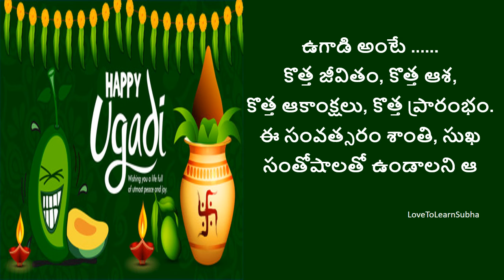Ugadi Whatsapp Status Telugu |Ugadi Subhakankshalu 2024 |ఉగాది శుభాకాంక్షలు |Happy Ugadi 2024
Happy Ugadi wishes and greetings in Telugu..:) :)
ఉగాది శుభాకాంక్షలు :) :)

Ugadi
Ugadi 2024
Ugadi Status
Ugadi Status 2024
Ugadi WhatsApp Status
Ugadi WhatsApp Status 2024
Ugadi Wishes
Ugadi Greetings
ఉగాది శుభాకాంక్షలు
ఉగాది శుభాకాంక్షలు status
ఉగాది శుభాకాంక్షలు 2024
ఉగాది శుభాకాంక్షలు WhatsApp status
Happy Ugadi
Happy Ugadi 2024
Happy Ugadi Status
Happy Ugadi Status 2024
Happy Ugadi WhatsApp Status
Happy Ugadi WhatsApp Status 2024
Happy Ugadi Wishes
Happy Ugadi Greetings
Ugadi Subhakanshalu
Ugadi Subhakanshalu 2024
Ugadi Subhakanshalu status
Ugadi Subhakanshalu status 2024
Ugadi Subhakanshalu WhatsApp status
Ugadi Subhakanshalu WhatsApp status 2024
ugadi event 2024
ugadi kannada whatsapp status
ugadi festival whatsapp status
ugadi 2024 whatsapp status
ugadi new year whatsapp status
ugadi status
ugadi whatsapp status
happy ugadi status

,9 april 2024
,9 april status
,9 april 2024
,9 april 2024 status
,march 22
,9 april status
,9 april status 2024
,9 april status video